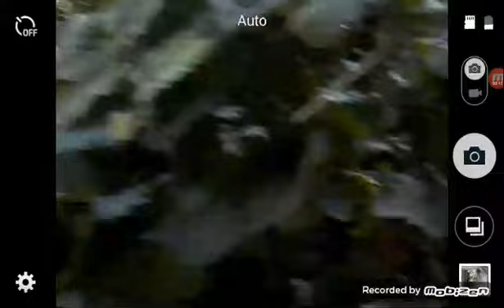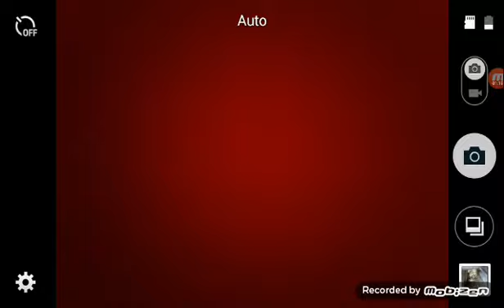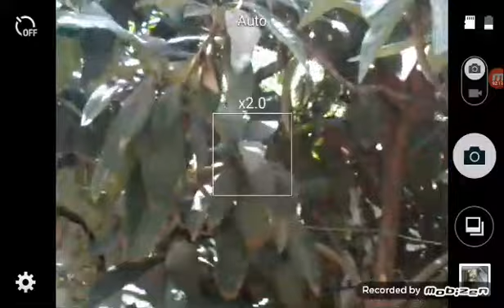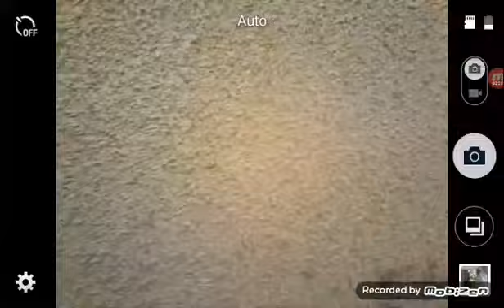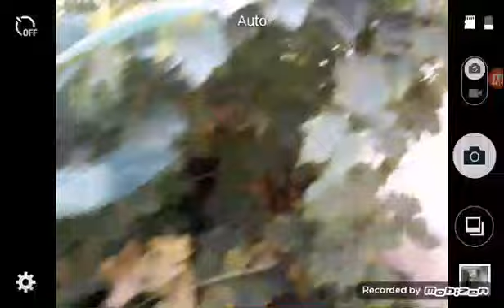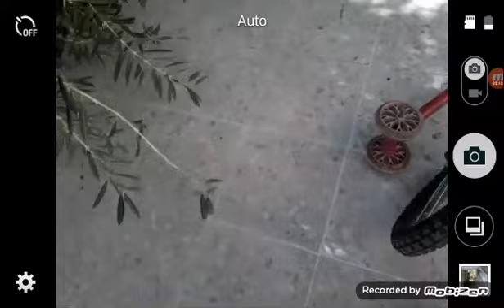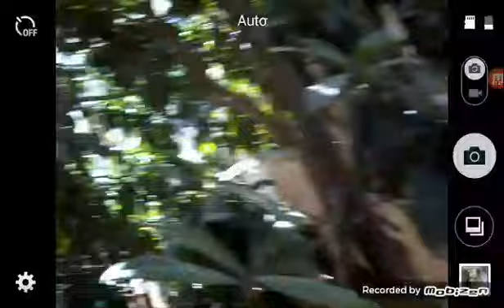felx is back